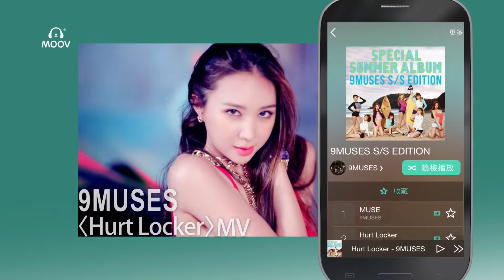MOOV 辛辣韓瘋有 9 MUSES同大家Say個Hi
MOOV 辛辣韓瘋有 9 MUSES同大家Say個Hi！快啲上黎MOOV聽《 9MUSES S/S EDITION》啦！

立即subscribe MOOV YouTube 頻道、Facebook fan page、Instagram及微博，follow最新音樂資訊！